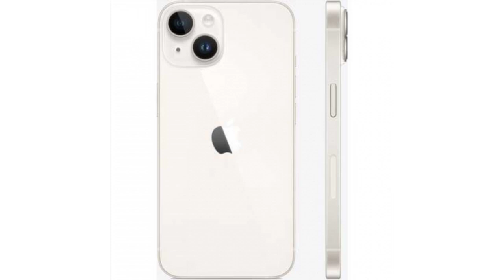Apple iPhone 14 512gb Starlight (Білий) Відновлений як новий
айфон 14 - це найкраще, що могло статися з компанією Apple у 2022 році. Він має відмінну камеру, тривалий час автономної роботи і досить доступний за ціною. Нова камера айфон 14 Камера нового Айфона - чудовий додаток до айфон 14 512gb Starlight для всіх, хто любить фотографувати. 48 мегапіксельна камера дозволяє робити знімки ще якісніше, завдяки чому ви зможете робити максимально деталізовані кадри. Акумулятор айфон 14 став ще кращим Можливо, ви вже чули, що айфон 14 може працювати на 3 години довше, ніж його попередник, але якщо ви ще не чули, то вам це стане хорошим початком. Нова батарея айфон 14 працює ще довше, ніж у його попередника. А якщо ви збираєтеся на побачення і хочете бути впевнені, що ваш девайс не розрядиться до того, як ваш супутник забере вас із дому, то можете бути  впевнені в новому смартфоні. Переходьте за посиланням в описі під відео та отримуйте найкращу ціну сьогодні